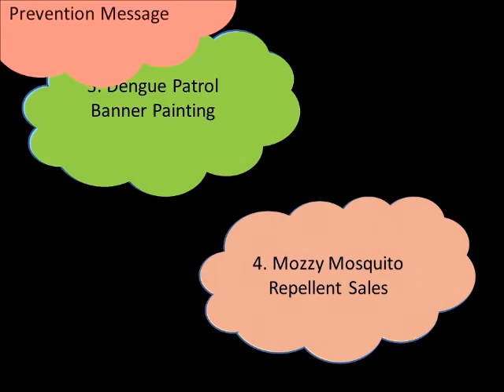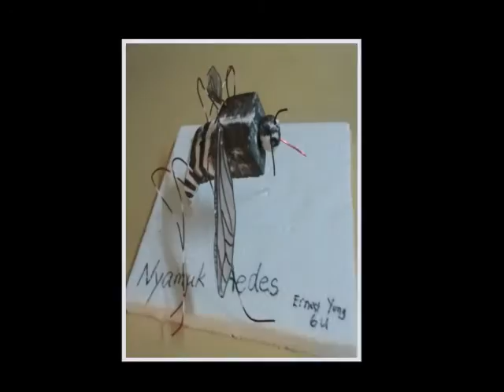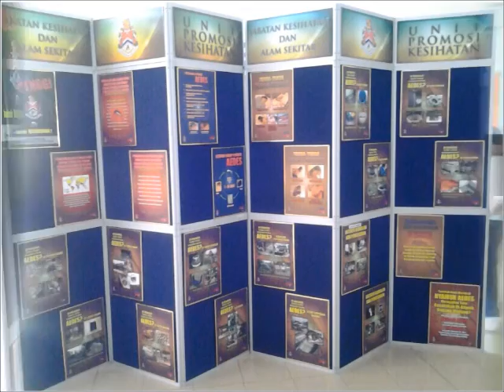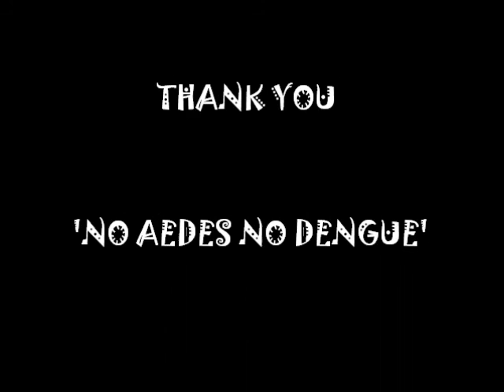Sk Seri Saujana : Dengue Patrol Activities